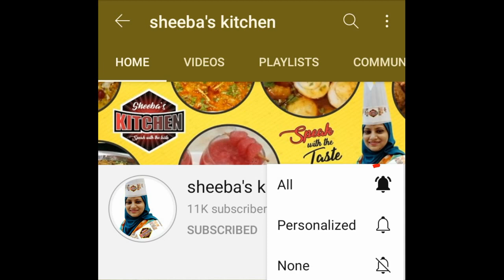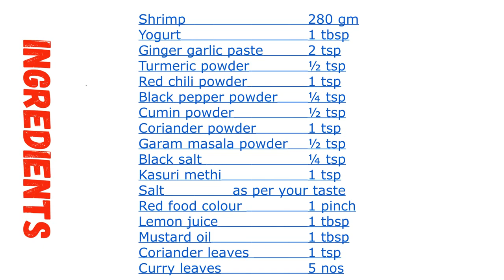Tandoori Shrimp recipe / Shrimp tandoori / Tandoori prawns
Hello guys,
I am regularly uploading easy & delicious food recipes for you all, I am using very simple method and with common ingredients which are mostly available at home all the time, and beginners can also cook easily.  So please try my recipes and give your feedback for improvement.
tandoori shrimp recipe, shrimp recipe, shrimp, tandoori prawns recipe, tandoori shrimp recipe kaise banaen, how to make tandoori shrimp, tandoori shrimp kaise banaen, tandoori prawns ,tandoori prawns kaise banaen